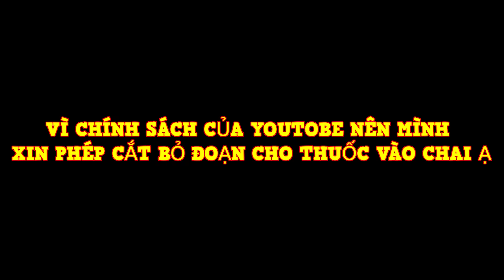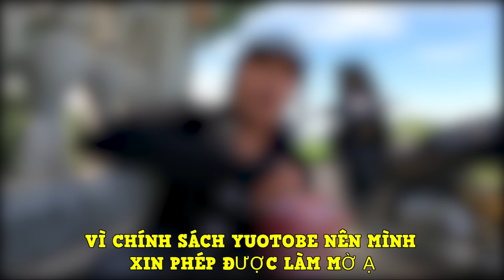Troll Team Thiết Khơmer Uống Thuốc S..ổ Và Cái Kết Chạy Tuột Quần - Phúc Đầu To